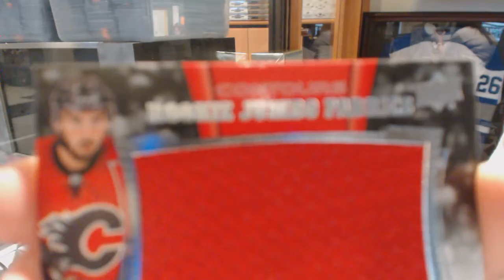Quite's 15-16 Upper Deck Contours Hockey Box Break